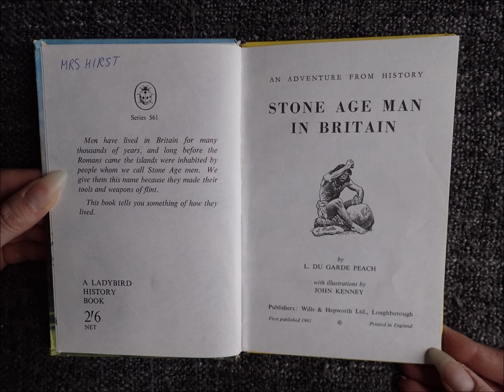Stone Age Man in Britain: Introduction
A Ladybird Book

By L. Du Garde Peach
Illustrated by John Kenney
Published by Wills & Hepworth Ltd, Loughborough

Due to the age of this book, some of the information is not up to date with current theories and beliefs about Stone Age Man of Britain or anywhere in the world.  Please remember that facts and theories change over time when listening to, or reading from this book.